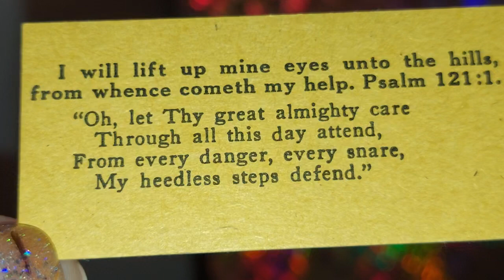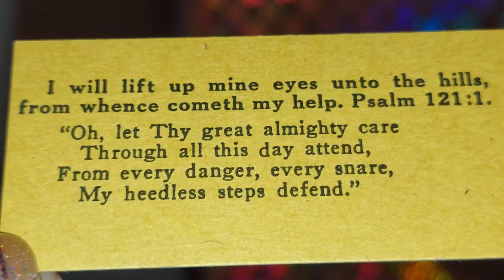PSALM 121:1 // I WILL LIFT UP MINE EYES UNTO THE HILLS, FROM WHENCE COMETH MY HELP 🙏